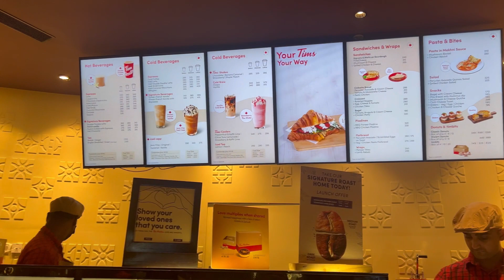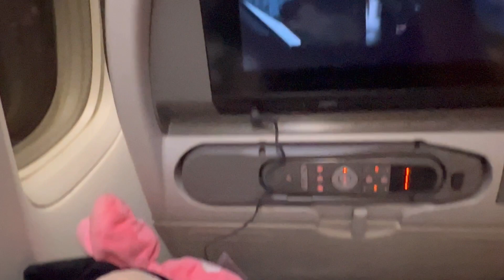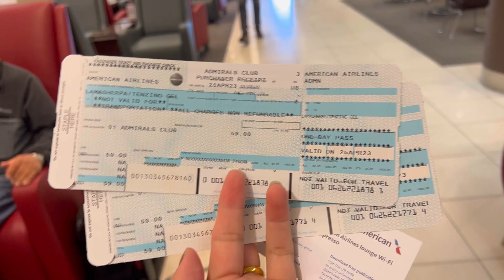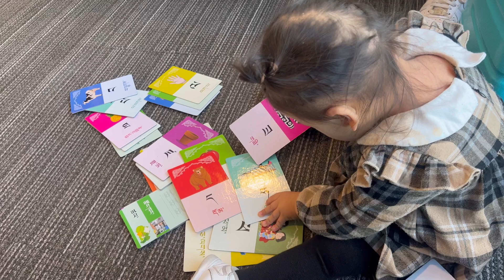EMOTIONAL GOODBYEE 😭/LAST FAMILY GATHERING/LATE POST